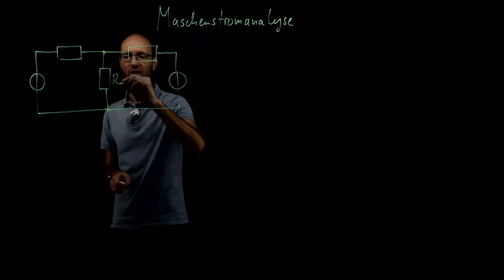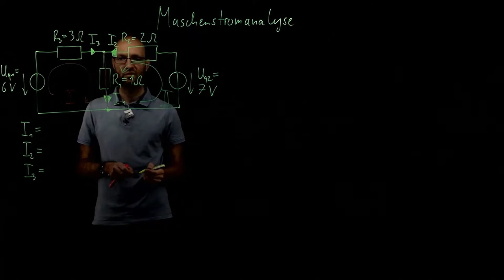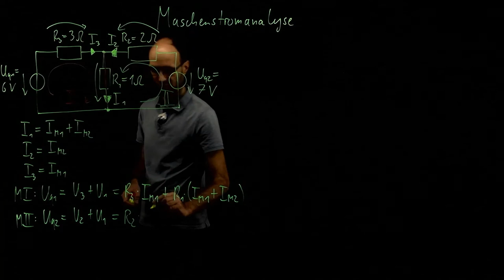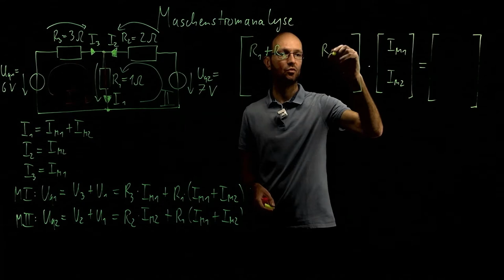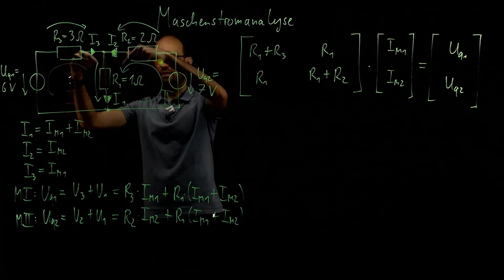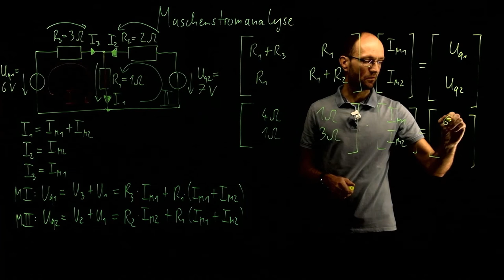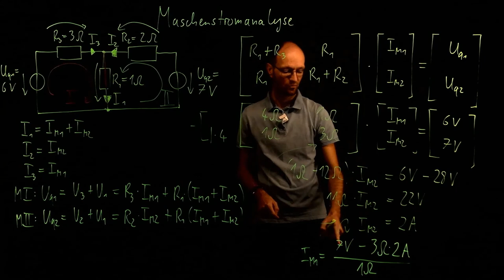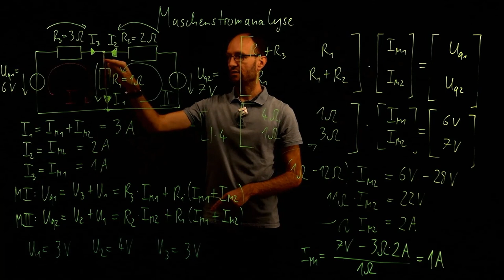Netzwerkberechnung mit der Maschenstromanalyse an einem einfachen Beispiel erklärt (mit Zahlenrech.)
In diesem Video demonstriere ich kurz, wie man alle Zweigströme und Zweigspannungen in einem einfachen Beispielnetzwerk aus zwei Spannungsquellen und drei Widerständen mit Hilfe der Maschenstromanalyse berechnet. Dazu werden zunächst mit Hilfe des vollständigen Baumes die zwei unabhängigen Maschen festgelegt und entsprechende Maschensätze aufgestellt, in denen die Zweigspannungen zunächst durch die Zweigströme ersetzt und diese dann durch die neue eingeführten Maschenströme eliminiert werden. Das so erhaltene Gleichungssystem hat gegenüber der Zweigstromanalyse nur zwei Gleichungen für zwei unbekannten Maschenströme und kann auch von Hand einfach und schnell gelöst werden. Anschließend zeige ich in einer kurzen Probe der Maschen- und Knotengleichungen, dass das Ergebnis stimmt.

Kapitelmarken:
00:00 Erklärung der Schaltung
01:18 Zweigströme festlegen
01:41 Maschenströme festlegen
02:22 Zweigströme durch Maschenströme ausdrücken
03:08 Maschengleichungen aufschreiben
04:11 Zweigspannungen durch Maschenströme ausdrücken
05:34 Gleichungssystem in Matrixform
06:44 Eigenschaften der Matrix
09:19 Werte der Bauelemente einsetzen
09:54 Gleichungssystem lösen
12:04 Zweigströme berechnen
13:01 Probe mit den Maschen- und Knotensätzen

Dieses Video ist Teil einer Serie, in der die gleiche Schaltung mit jeweils anderen Berechnungsverfahren behandelt wird.

Meta-Information:
Dies ist mein zweites Video an einem Lightboard (dieses Modell

Fazit:
- Die Helligkeit sieht besser aus. Man kann meinen Körper besser sehen.
- Der Ton ist deutlich besser, insbesondere wenn ich nicht in der Mitte sondern am Rand stehe und nach unten gucke.
- Die Stifte decken besser, jedenfalls gelb und grün. Der pinke Stift ist hier ebenso kaum sichtbar.

Das Problem mit der schwankenden Farbwiedergabe der Kamera bleibt. Ansonsten bin ich mit diesem Ergebnis schon ganz zufrieden.